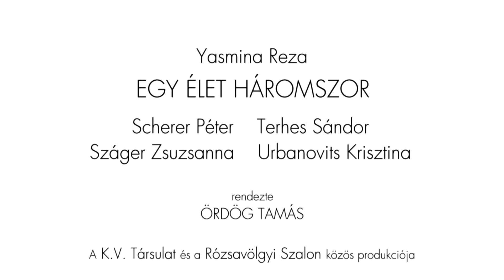Yasmina Reza: Egy élet háromszor - ajánló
Az anyai ágon magyar származású, világhírű francia írónő színházi bravúrja az Egy élet háromszor, mely két értelmiségi házaspár kapcsolatát vesézi. Trükkje, hogy egy hétköznapinak induló látogatást háromszor nézhetjük meg egymás után, mindháromszor máshogy. A három különböző verzió krimiszerűen izgalmasan, eltérő végkifejleteteket eredményez.  A változatoknak köszönhetően a néző óhatatlanul a probléma okának keresésére indul, megpróbálja összerakni a  hiányos történetet.

A banális problémák puszta felmutatásánál azonban tovább megy a szerző. Megoldásokat is kínál, illetve nézőként mi magunk is önkéntelenül megoldásokat hozunk.

Reza Magyarországon már jól ismert művei, Az öldöklés istene - melyből nagy sikerű film is készült Roman Polanski rendezésében - és a Művészet után újabb pergő humorú, kortárs színházi csemegével ismerkedhetnek meg a nézők.

Szereplők: Scherer Péter, Terhes Sándor, Száger Zsuzsanna, Urbanovits Krisztina

Produkciós asszisztens: Lippai Krisztina
Rendező: Ördög Tamás

A K.V. Társulat és a Rózsavölgyi Szalon közös produkciója